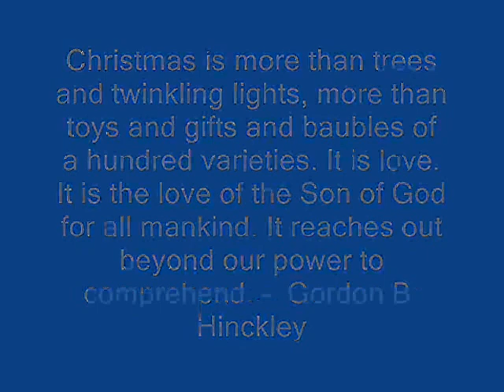Christmas Song Dave Matthews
This Film Is Edited From The 'Bible Videos' Series and from the film Finding Faith in Christ. I Do Not Own These Film. They are  The Property Of The Church Of Jesus Christ Of Latter-day Saints.

Audio music was used from the CD Live at Luther College and produced by Producer John Alagía. Song- Christmas Song by Dave Matthews Band